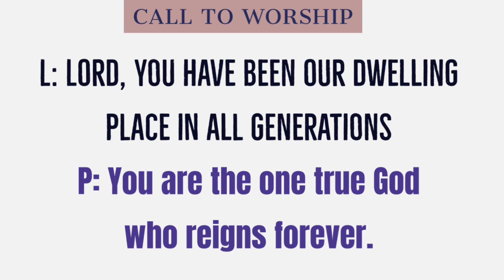Worship service January 7th 2024(full)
Worship service Sunday January 7th 2024
First Sunday after Epiphany
Covenant Sunday
Communion